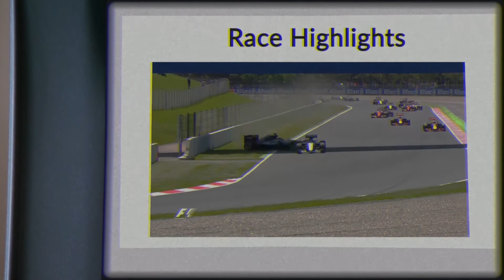Antonio Banderas reacts to the 2016 Formula 1 Spanish GP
Fun video of Antonio Banderas reacting to the events of last year's Formula 1 Spanish Grand Prix, where the two Mercedes cars crashed together in the opening lap, and Max Verstappen went on to become the youngest ever driver to win a Formula 1 Grand Prix.

Editing and Audio: Adobe Premiere Pro CC 2015
Effects: Adobe After Effects CC 2015